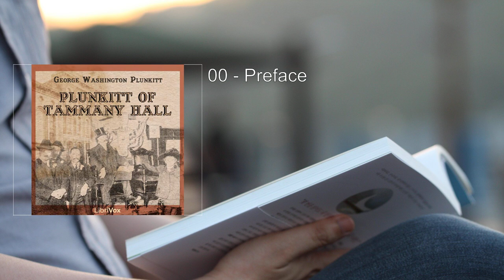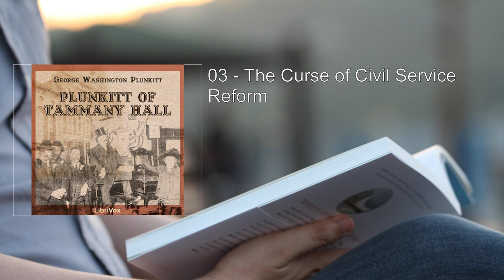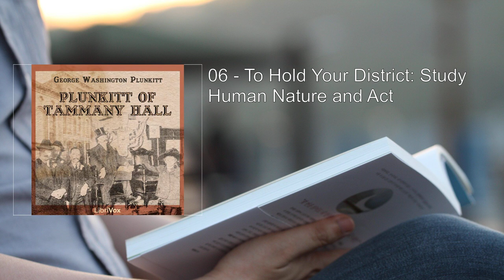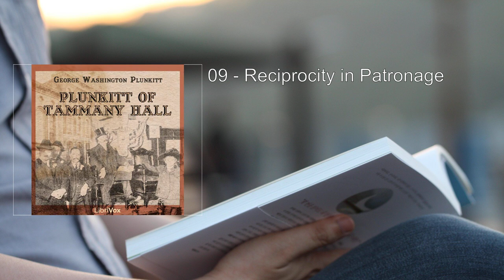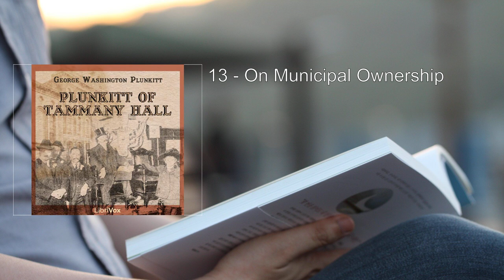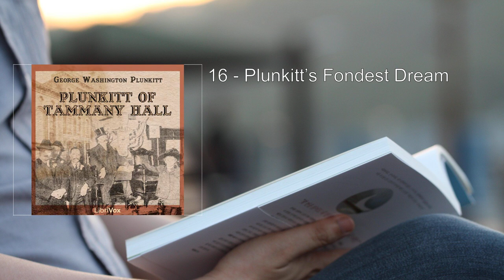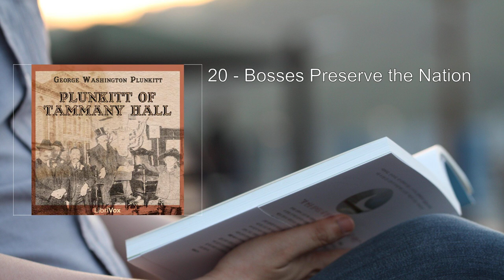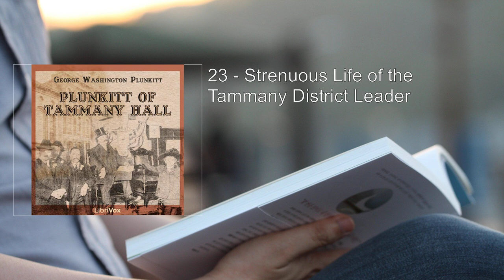Plunkitt of Tammany Hall 🥇 By George Washington Plunkitt FULL Audiobook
"Plunkitt of Tammany Hall" is a fascinating work by George Washington Plunkitt, a prominent figure in the infamous Tammany Hall political machine. Published in 1905, this book provides a candid and unapologetic account of Plunkitt's experiences within the world of New York City politics. Let's delve into the key aspects of this intriguing work:

1. Background and Context:
   - Tammany Hall: Tammany Hall was a powerful Democratic political machine that wielded immense influence over New York City and New York State politics during the late nineteenth and early twentieth centuries.
   - George Washington Plunkitt: Born into poverty, Plunkitt rose through the ranks of Tammany Hall. Despite receiving only three years of formal education, he became a significant force within the organization.

2. Honest Graft vs. Dishonest Graft:
   - Plunkitt famously distinguished between "honest graft" and "dishonest graft."
   - Honest Graft: Plunkitt defended his wealth accumulation through political connections. He saw opportunities and seized them—whether it was acquiring land for public projects or securing insider information.
   - Dishonest Graft: In contrast, Plunkitt disapproved of outright corruption, such as blackmailing gamblers or engaging in illegal activities.

3. The Role of a Ward Boss:
   - Plunkitt's power base lay in New York's Fifteenth Assembly District, a predominantly Irish neighborhood.
   - As a ward boss, he provided political favors and services to the working-class Irish community. These favors solidified his influence and loyalty.

4. Boss Tweed and the Machine:
   - Plunkitt's era overlapped with that of Boss Tweed, another influential figure in Tammany Hall.
   - The machine's operations involved providing services (housing, jobs) to immigrant groups in exchange for political loyalty.

5. Practical Politics and Insider Information:
   - Plunkitt's success stemmed from his practical approach to politics.
   - He filled multiple public offices simultaneously, drawing salaries from three of them. His wealth grew through shrewd manipulation of the system.

6. Legacy and Controversy:
   - Plunkitt's unabashed defense of "honest graft" sparked debates about the ethics of political machines.
   - His book sheds light on the inner workings of big city politics, revealing both the benefits and pitfalls of machine politics.

In summary, "Plunkitt of Tammany Hall" provides a firsthand account of the gritty realities of political power, graft, and influence. Plunkitt's unapologetic narrative challenges conventional notions of corruption and invites readers to consider the complexities of political maneuvering in an urban landscape   .
More: Tammany Hall, New York Democratic, Political machine
Ward boss, Honest graft, Dishonest graft
William "Boss" Tweed, Insider information, Corruption
Big city machines, New Nationalism, Public improvements
Irish immigrants, Local politics, Political favors

00:00:00 00 - Preface
00:05:49 01 - Honest Graft and Dishonest Graft
00:13:19 02 - How to Become a Statesman
00:21:38 03 - The Curse of Civil Service Reform
00:32:44 04 - Reformers Only Mornin' Glories
00:40:11 05 - New York City Is Pie for the Hayseeds
00:47:32 06 - To Hold Your District: Study Human Nature and Act
00:55:29 07 - On The Shame of the Cities
01:03:18 08 - Ingratitude in Politics
01:11:39 09 - Reciprocity in Patronage
01:18:35 10 - Brooklynites Natural-Born Hayseeds
01:25:48 11 - Tammany Leaders Not Bookworms
01:34:44 12 - Dangers of the Dress Suit in Politics
01:41:24 13 - On Municipal Ownership
01:47:10 14 - Tammany the Only Lastin' Democracy
01:54:50 15 - Concerning Gas in Politics
02:02:26 16 - Plunkitt's Fondest Dream
02:08:12 17 - Tammany's Patriotism
02:15:34 18 - On the Use of Money in Politics
02:23:19 19 - The Successful Politician Does Not Drink
02:29:54 20 - Bosses Preserve the Nation
02:35:26 21 - Concerning Excise
02:42:18 22 - A Parting Word on the Future of the Democratic Party
02:46:03 23 - Strenuous Life of the Tammany District Leader